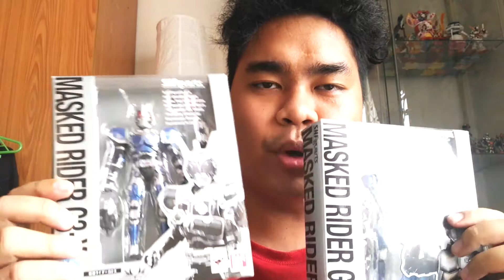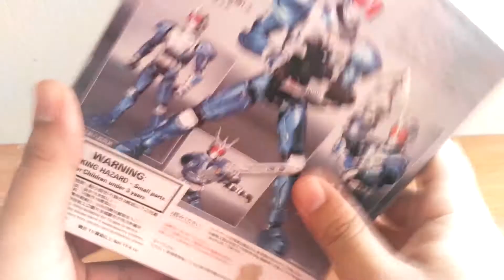รีวิวไปเรื่อย EP.17 S.H.Figuarts Kamen Rider G-3 งานเก่าและสวยมว๊ากกก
สวัสดีครับ ยินดีต้อนรับเข้าสู่การรีวิว งาน S.H.Figuarts Kamen Rider G-3 ซึ่งงานตัวนี้จะเป็นที่เก่าแล้วนะครับออกมาตั้งแต่ปี 2010 แต่ขอบอกรายละเอียดทุกอย่างสวยมากก ข้อต่ออาจจะมีหลวมนิดๆแต่ก็ไม่ส่งผลอะไรมากมาย จุดขยับขยับได้เยอะมากถ้าจัดท่าดีๆนะครับ งานตัวนี้ขอบอกเลยว่าหายากมาเพราะไม่มีทำขายออกามาแล้วแต่ถ้าซื้อในเว็บต่างๆน่าจะมีขายนะครับ จะบอกเลยว่างานดี ใครชอบก้เก็บไว้ดีๆนะคร้าบบบ